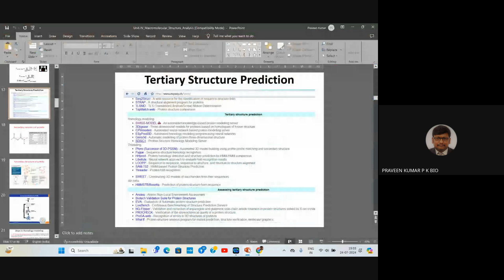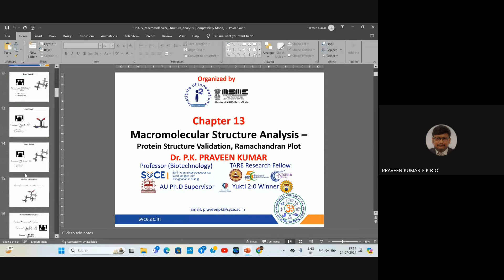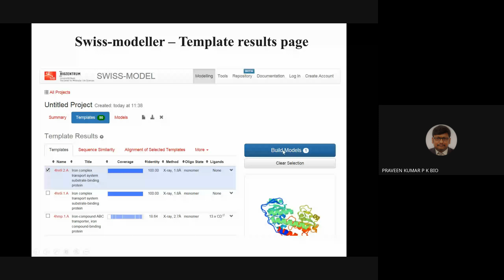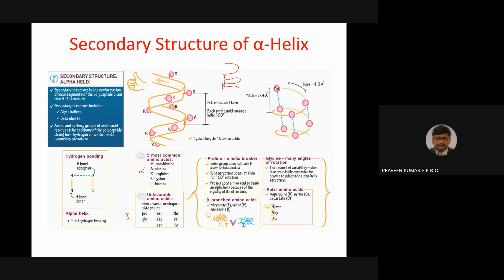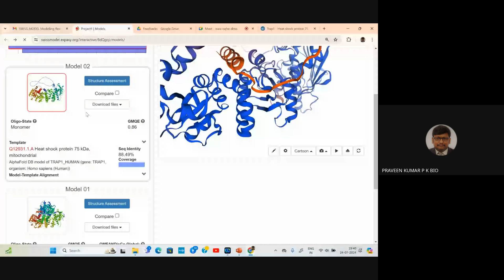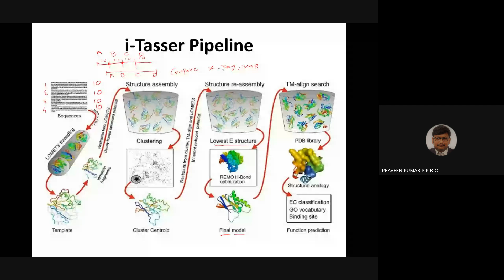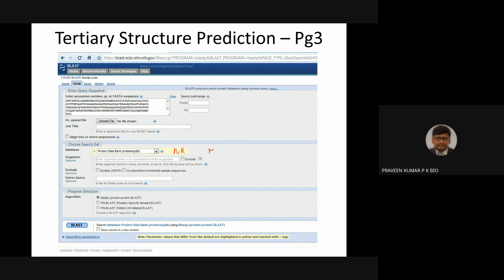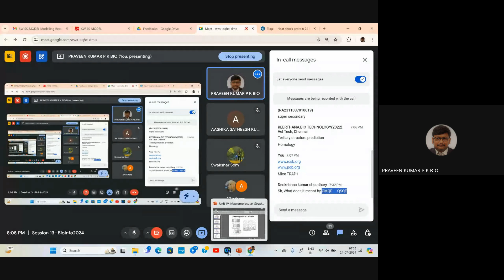Session 13 Macromolecular Structure Analysis - 24/07/24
Online Internship and Certificate Course on “BIOINFORMATICS” - 24/07/24
Practical training in Protein structure Prediction and validation